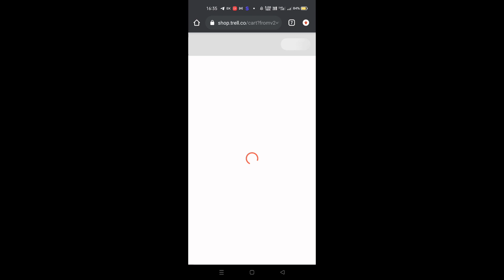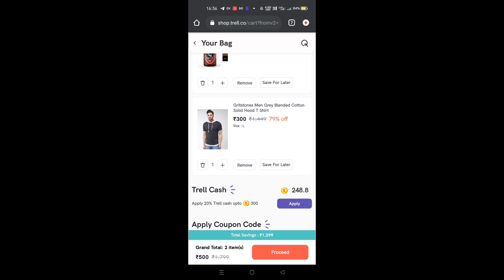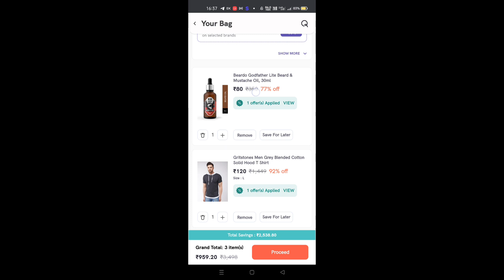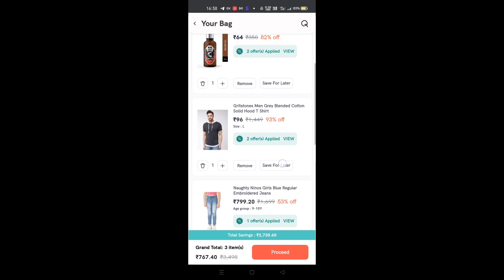Trell Loot !! T-shirt In Just 96rs ....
Cupon code - AVIRAWATC

Telegram - Sasta or. free shopping ke liye join ho jao

Bhai aap ko video kaisa laga comment Box me bataye!!